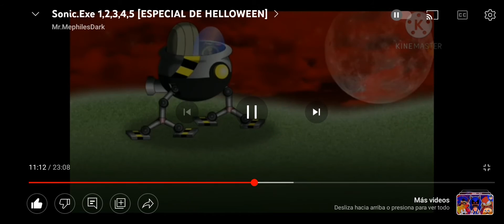Sonic trilogia completa